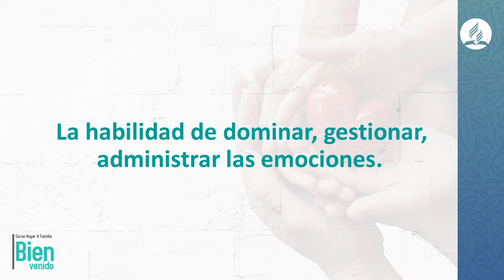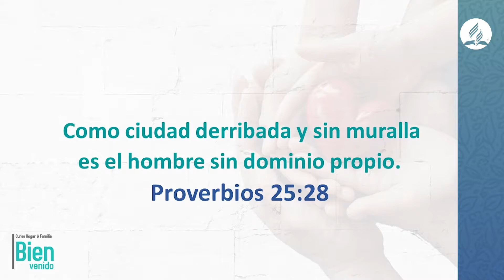¿Cómo podemos mantener nuestras emociones bajo control? | Consejos para la familia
El humano es un ser emocional, las emociones son estados mentales que pueden generar un bienestar o malestar dependiendo la raíz de la emoción, estas pueden controlar nuestras actitudes y respuestas hacia ciertos hechos ¿Cómo podemos mantener nuestras emociones bajo control? ¿Cómo puede afectar esto a mi matrimonio? Acompáñenos para que juntos podamos dar respuesta a estas y otras preguntas.
🔹Para más información descarga la aplicación “Escuela Bíblica Virtual”
🔹Llena este formulario para que nos comuniquemos contigo y estudiemos la biblia juntos